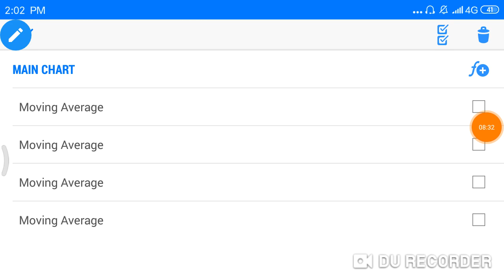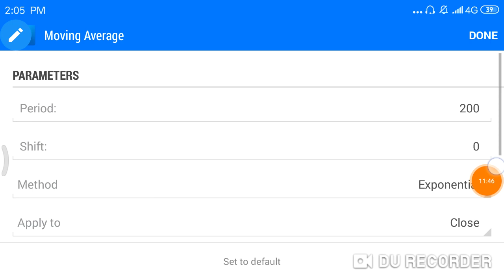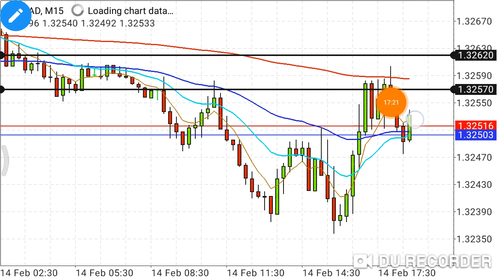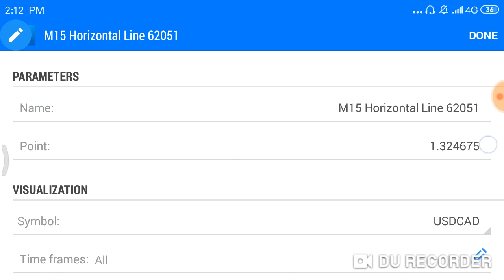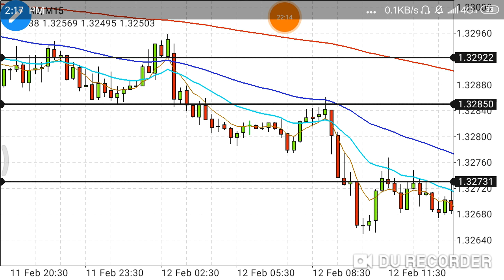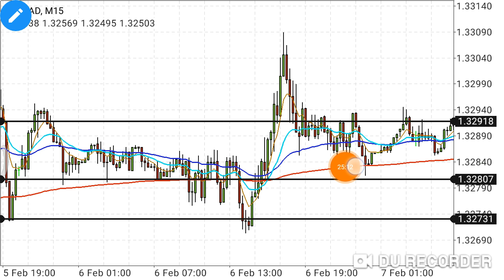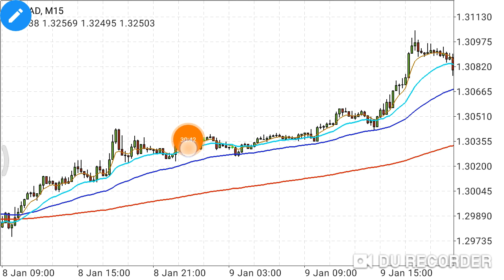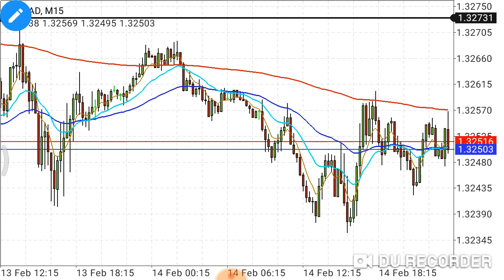50 EMA Bounce ဗျူဟာ